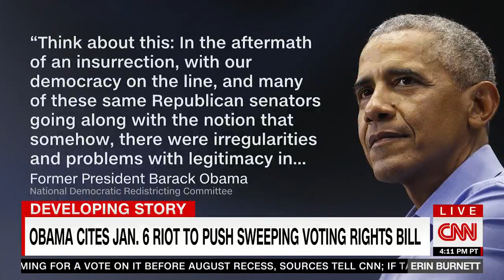Baoky Vu speaks out about his party's voter suppression in Georgia